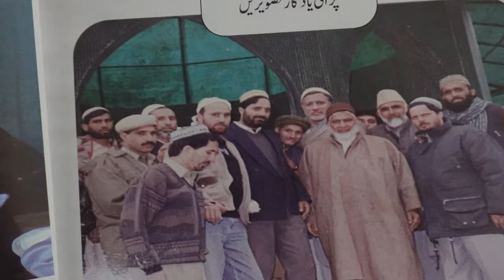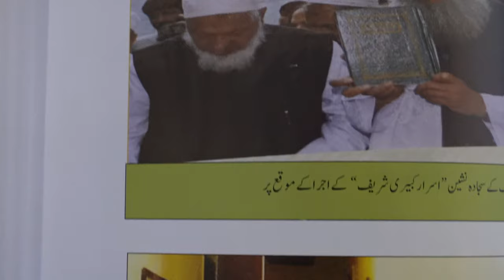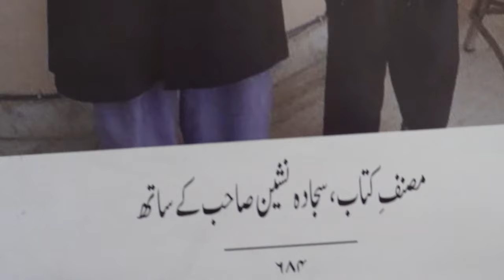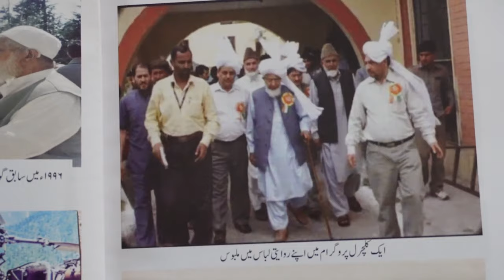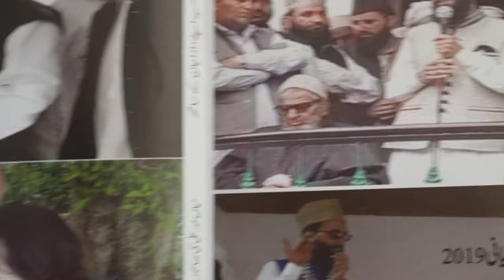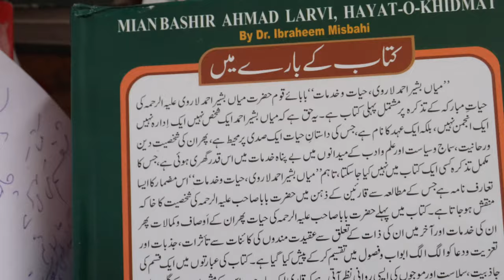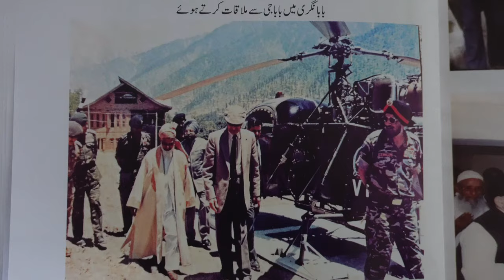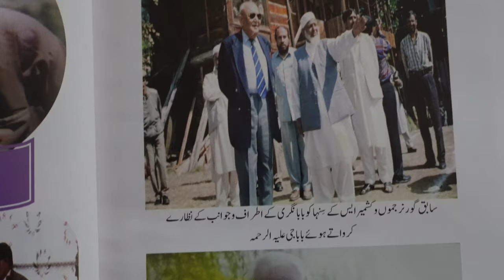-کتاب ابراہیم مصباحی Book on Mian Bashir Ahmed Larvi میاں بشیر احمد لاروی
Pastoral communities of Jammu and Kashmir,
Javed Rahi | Javid Rahi | Jaweed Rahi | Javeed Rahi | GOJRI PROGRAMME MAHARI AWAZ
Gujari language | Gurjari Language | Gojari language |  Gujjari Language | Gojri Language | Bakkarwali -Gojri  Langaue|
Pastoral Community of Jammu and Kashmir
Nomads of Jammu Kashmir

Pastoral tribes of Jammu Kashmir Gujjars,  Nomadic Tribes of J&K  Gujjars
Pastoral communities
Tribal environment,
VAN GUJJARS OF UTTARAKHAND
Gojri video Gojri song Gojri Gana Gojri BAIT GOJRI FILM MALI GUJARI  Gojri Programme  Gojri Interview
Forest Rights Act 2006 in JAMMU KASHMIR
FOREST RIGHTS ACT AWARENESS IN JAMMU KASHMIR
Mian Bashir Ahmed Larvi Interview
Darbar Lar Shrief Wangat Kangan
Mian Nizam ud Din Larvi.
Ch Ghulam Hussain Lassanvi Poonch
Hazrat Baba Ji Sahib
Shahid Iqbal Choudhary IAS,
Zafar Choudhary Journalist
Gujjar Nagar Jammu
Bakerwali Dog,,
 Forest Rights Act  Jammu Kashmir Javaid Rahi
Forest Rights Act  Claim Form A B C
INTERNATIONAL GUJJARS DAY
GUJJAR HISTORY  GUJJAR ETHSAS
Mehak Chowdhary Gojri Singer
Dilbar Juma Khan
Altaf Chowdhary Gojri Singer

History & Origin  of Gujjars Gurjara
Featuring :
Hassan Parwaz
Razia Begum ||Gojri Mahri Zuban
Gurjari ||  Gujarati ||  Rajasthan ||
Mohd_Shafi_Parvaz​
DilMir_diljaane​
yousif_Arman
GojriSingerShabina_Ch
* Gulnaz Chouhan
* Mohd Shafiq Khan BAIT ZABHE
*Shazia Choudhary Awaz e Gujjar
* Parvaiz Swathi-Gojri GEET  Bait-
*Aijaz Bhat GOJRI GEET
*Safri Farooq-Gojri Geet
* Shadia Parveen Anisa Kareem
*Dr.Shokat Choudhary
Waqar Poswal  show
waqarposwalshow
Gojri Prgramme Mahari Awaz